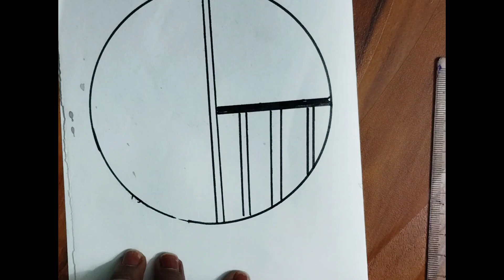Easy Nature scenery drawing || Easy Beautiful pencil Scenery Drawing || Circle Drawing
Easy Nature scenery drawing || Easy  Beautiful

drawing
drawing easy
drawings
Beautiful flowers drawing
artwork
colour drawing
how to make easy art
how to draw
beautiful scenery drawing ideas
drawing skills
scenery drawing with pencil
trendingvideo
simple drawing
easyartworkforbeginner
pencil artwork